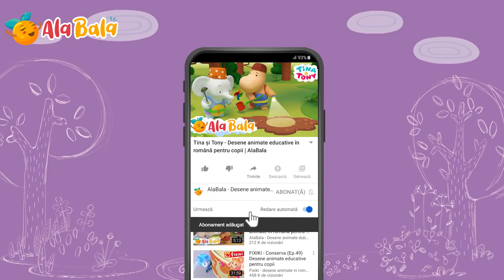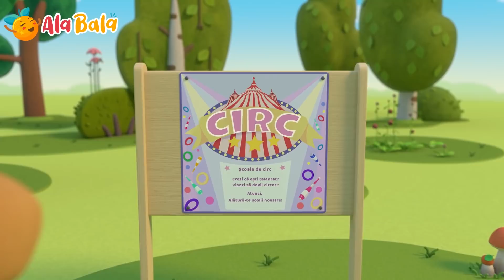30 MIN Desene animate pentru copii AlaBala - La mulți ani Tina și Tony! 🎉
Prietenii din pădure pregătesc o petrecere surpriză pentru Tina și Tony! 🎉 30 MIN Desene animate dublate în limba română pentru copii de grădiniță de la AlaBala!
Elefănțica Tina și hipopotamul Tony sunt prieteni inseparabili. Cei doi prieteni au o imaginație foarte bogată, iar cei din jurul lor nu se plictisesc niciodată. Haideți să ne distrăm împreună cu Tina și Tony!

Click pe episodul preferat:
00:00 Onomastica
04:59 Tobele
09:26 Hotii de prajituri
13:52 Bunele maniere
18:19 Excursia
22:45 Tina Clovnita

Cea mai simpatică elefanțică și cel mai dragălaș hipopotam o sa dea tonul distracției cât ai zice “Ala Bala”. 😍

Cele mai frumoase desene animate în limba română pentru copii mici!  Seria de desene animate dublate în română „Tina și Tony” îi va distra pe copii cu lecții pline de umor, despre prietenie, familie și importanța lor pentru o viață fericită.